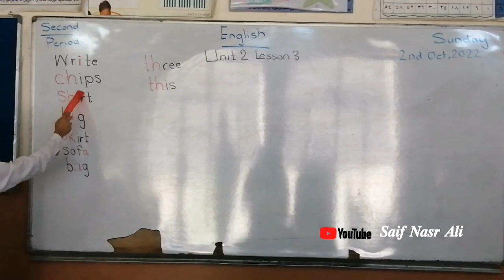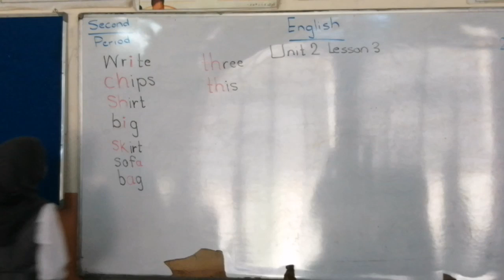پۆلی پێنجەم خوێندنەوە ووشەکان-الصف الخامس قراءة الكلمات